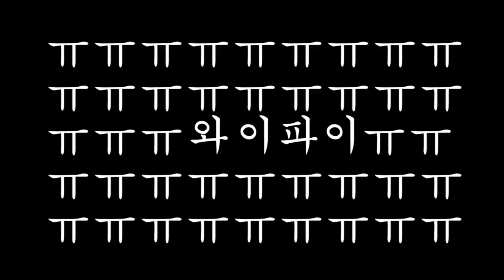[EXO]Sweety Suho in Switzerland: highlight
Meet your dream celebrities with V App.